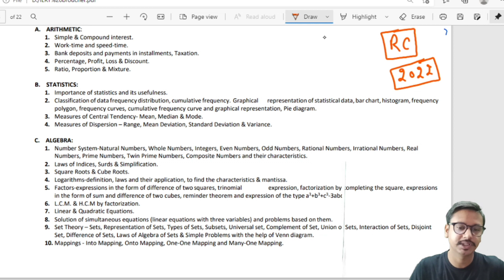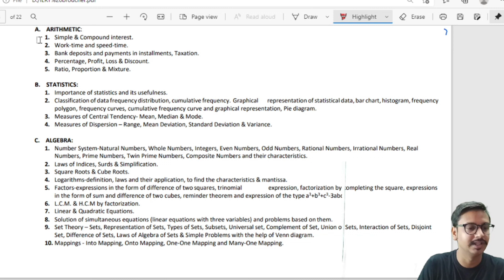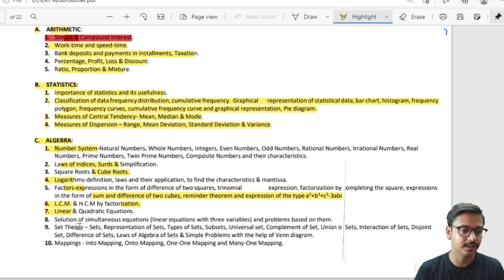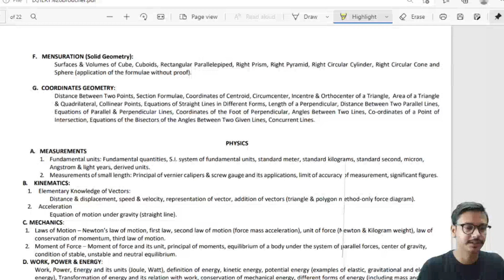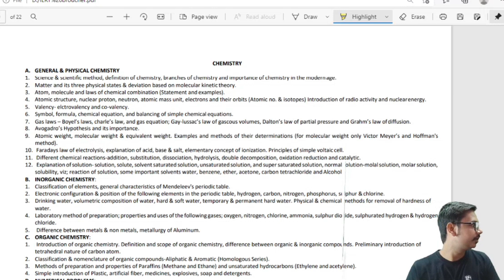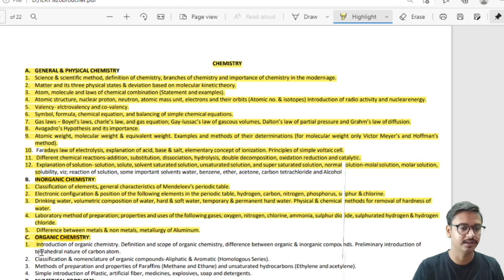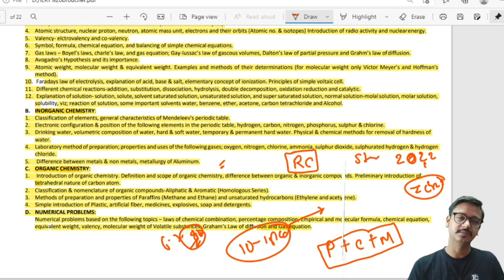Iert entrance exam 2022 complete syllabus in English by Vinay Mishra Sir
Iert Complete syllabus in English.

Iert entrance exam allahabad syllabus.
Iert entrance exam syllabus 2022.

No. of questions in iert entrance exam.

How many questions in iert entrance exam.

Complete information about IERT Allahabad by Vinay Mishra Sir.
IERT क्या है? पूरी जानकारी हिंदी में

3-Real Concept learning app link.

What is IERT complete knowledge in this video.

IERT kya hai aur isme admission kaise milta hai.

Branches in IERT allahabad.

How to take admission in IERT allahabad.

IERT allahabad admission process.

IERT allahabad admission procedure in hindi by Vinay Mishra Sir.

Iert kya hai in hindi.

Iert allahabad exam pattern 2021.

How to get or crack iert allahabad in hindi by Vinay Mishra Sir.
Placement in IERT allahabad.

IERT preparation in English.

IERT preparation YouTube channel.

IERT preparation YouTube channel in English.

IERT preparation YouTube channel in Hindi.

iert kya hai.

iert entrance exam allahabad.

iert entrance exam 2021.

iert allahabad.

iert polytechnic college allahabad

iert syllabus 2021.